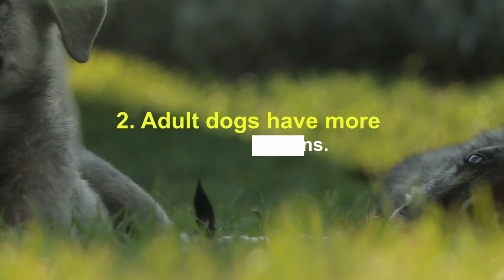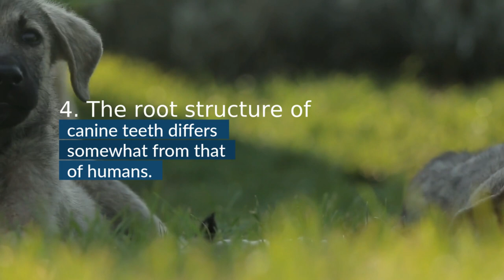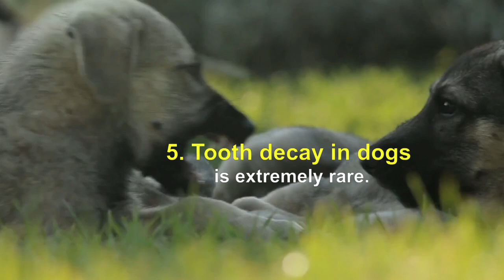🐶5 Key Facts About a Dog's Teeth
📌 According to studies, dental disease is one of the most common disorders. Another study estimates that 80 percent of dogs will develop some form of periodontal disease by the age of 2 years.

"Just like with people a hundred years ago, we used to think that tooth loss was a normal change of aging." "We now know that tooth loss is the direct result of a disease process and is not normal."

“Most dog owners do not recognize that their dogs have a problem until the disease has progressed to an advanced stage”... WATCH THE VIDEO.